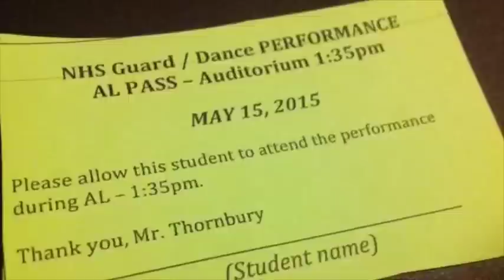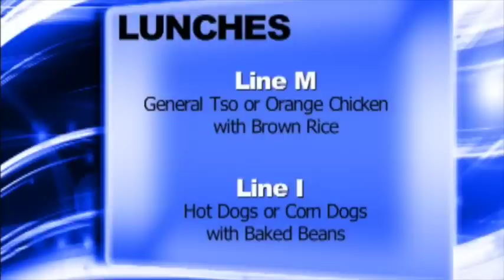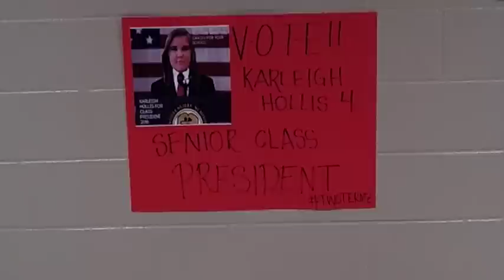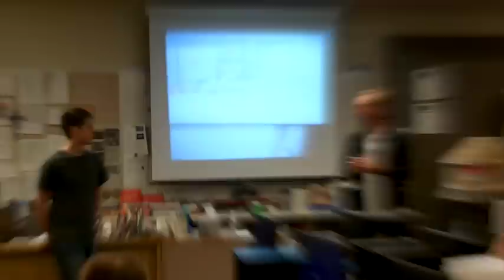NHS News May 12, 2015